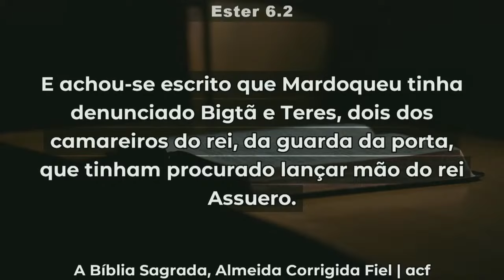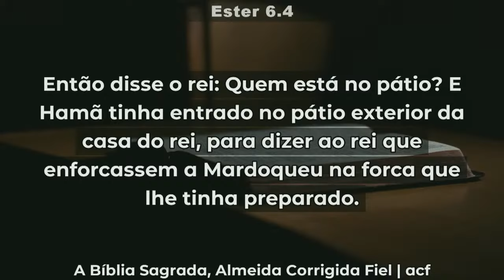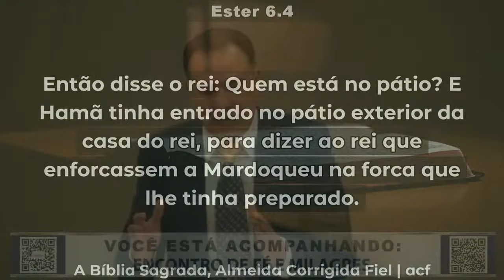O DECRETO DO CÉU - Bispo Formigoni